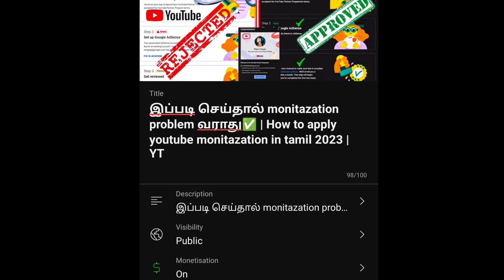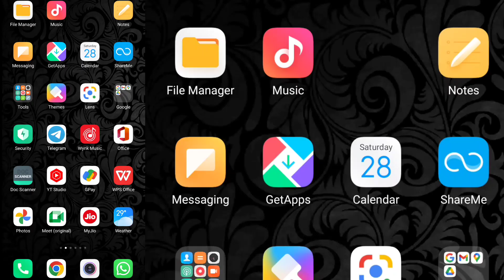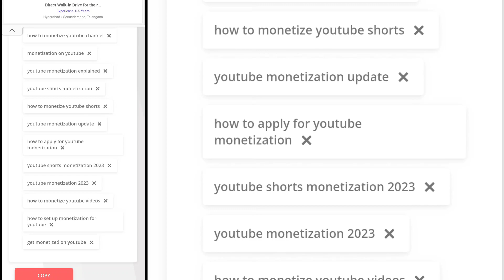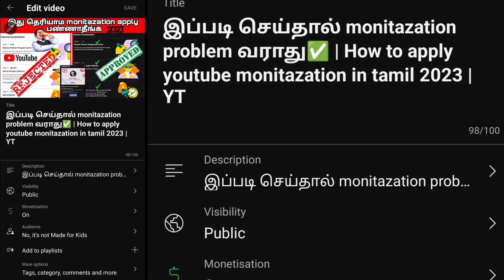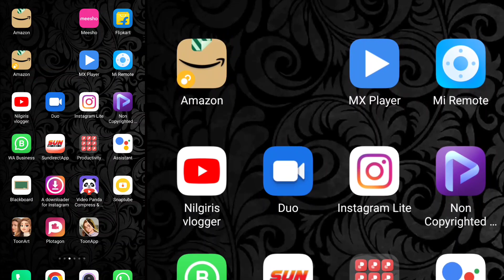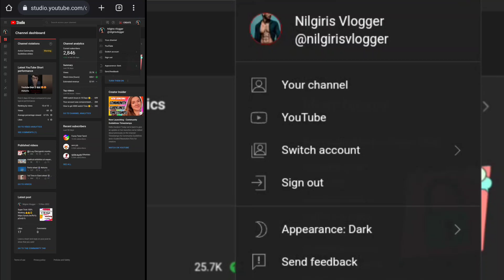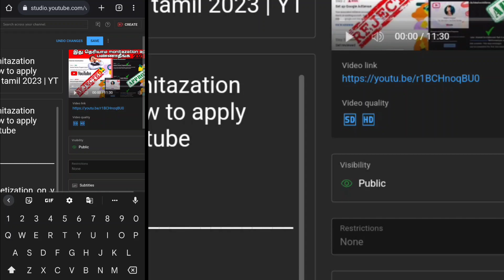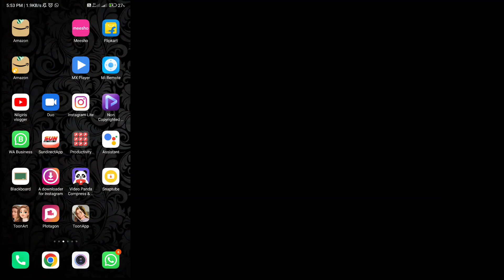இப்படி செய்தால் Subscribe & Views increase ஆகும் 👍 HOW TO INCREASE SUBSCRIBERS VIEWS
how to increase views and subscribers best way to increase Your subscribers and view's

investment Tamil
personal Loan
Credit Line
Bajaj Emi card
Money Tap
Edelweiss Demat Tamil
Kotak Securities ICIC Direct Markets app Tamil m_stock Demat Kotak 811,AU Bank Savings Account Tamil,Jupiter Savings Account,Fi Money Account Tamil,Yes Bank Tamil,Yes Bank Savings Account Tamil,RupeeZen Tamil,RBL Digital Saving Account Tamil,IDFC Bank Credit card,AU Bank Credit card,Yes Bank credit card,Bank of Baroda credit card